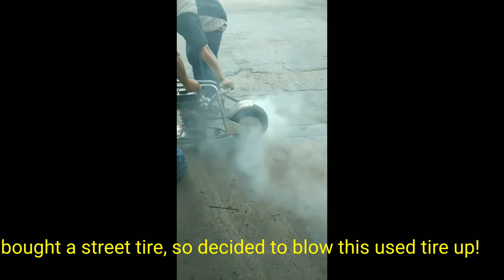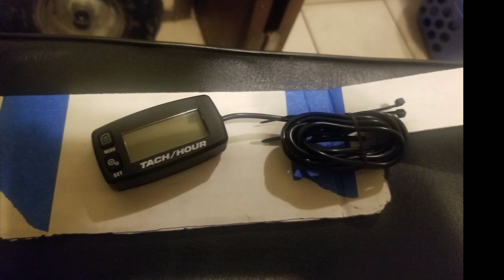doodle bug DB30 stretched predator 212cc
db30 doodlebug # predator212 Build process of my first mini bike also first time fabricating some parts not the best fabricator/welder but definitely going to get better hope you like it!